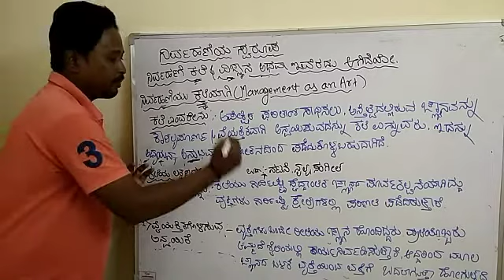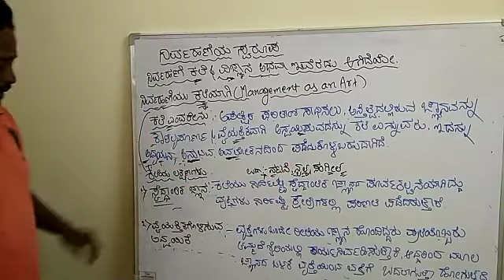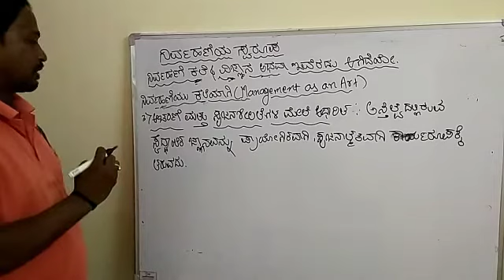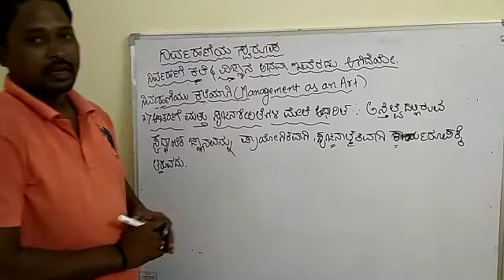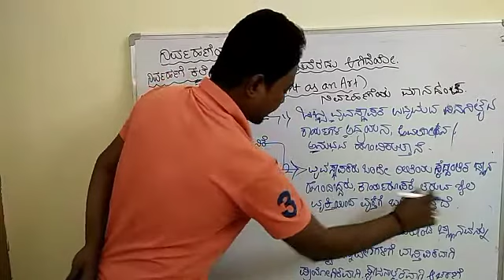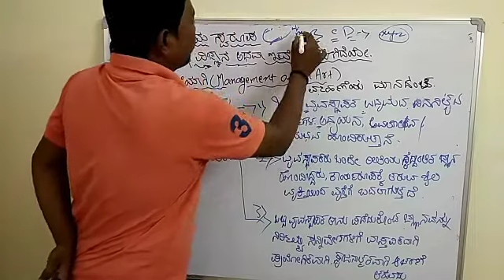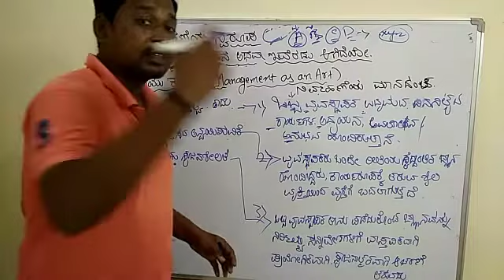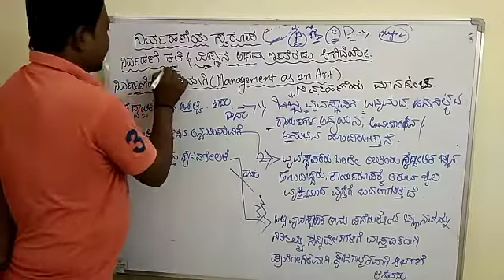2 PUC1chapter Topic:- ನಿರ್ವಹಣೆಯ ಸ್ವರೂಪ (ನಿರ್ವಹಣೆಯು ಕಲೆ)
2 PUC business studies